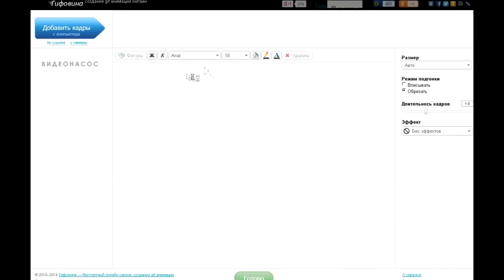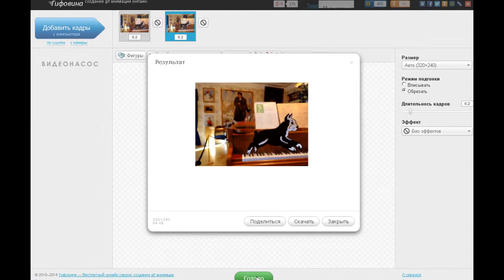Как нарисовать и анимировать картинку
...можно не только научиться создавать анимированное изображение, но и поучаствовать в конкурсе на лучшую анимацию Дедлайн - 8 октября 2014.